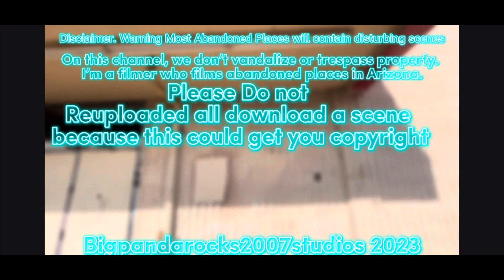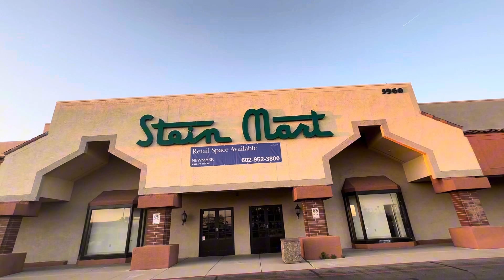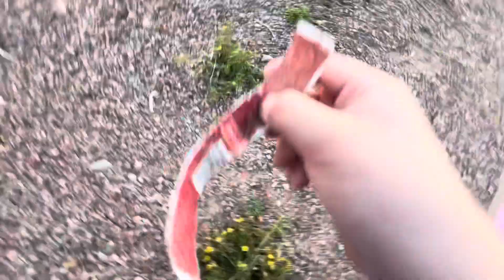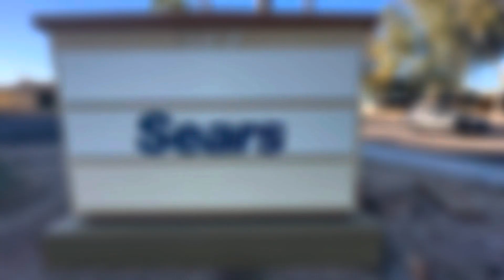Abandoned Stein Mart in Glendale AZ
This location Closed Permanently 2020 Due to bankruptcy in August or September 2020 Company announced That Stein Mart will closed permanently Clarify note: I will try to get all of them done if some are now anchor. Let’s see what This location is In today

Remember if all music or image are in any video all right to people that worked on it Warning Do give strike we don’t own any thing BPR2007 Give Onwners Credit For it.

History- This Stein Mart In Glendale AZ Was Build in 80s-90s And Announced that this location along with other Will closed Permanently September 2020

We Do not Tresspass or Vandalized
We do this for documentary History
Or We Collect Retail stuff for memories
Or Others. From when they don’t exist or
Gone forever.

Follow me at @Bigpandarocks2007
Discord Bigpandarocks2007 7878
Tumbler Bigpandarocks2007
Dailymotion Bigpandarocks2007

Fnf bf case

Thundnail
IbisPaintX
Edit
Capcut